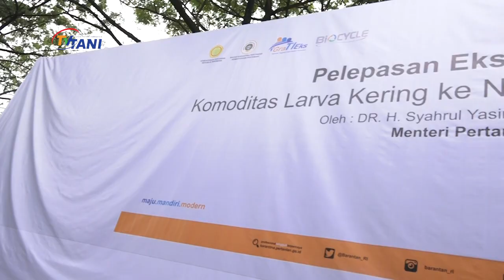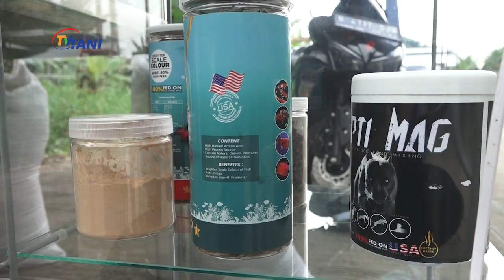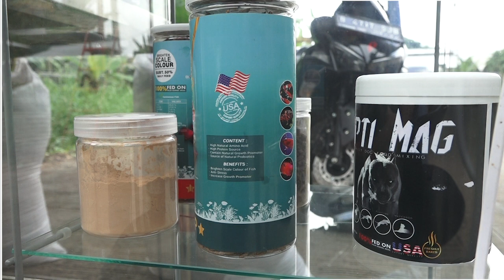Ekspor Perdana Larva Kering Menuju Inggris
Indonesia untuk pertama kalinya mengekspor komoditas larva kering menuju Inggris. Seremonial lepas ekspor dilakukan langsung oleh Menteri Pertanian Syahrul Yasin Limpo bersama dengan PT Bio Cycle Sahabat Tani Farm di Bogor, Jawa Barat.